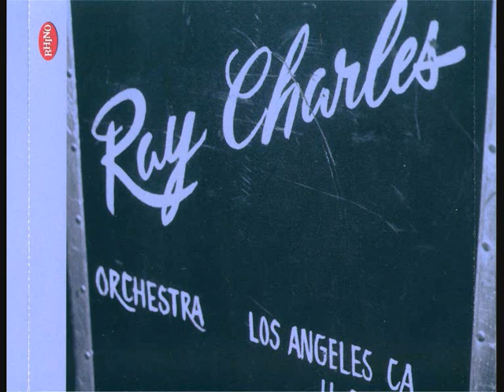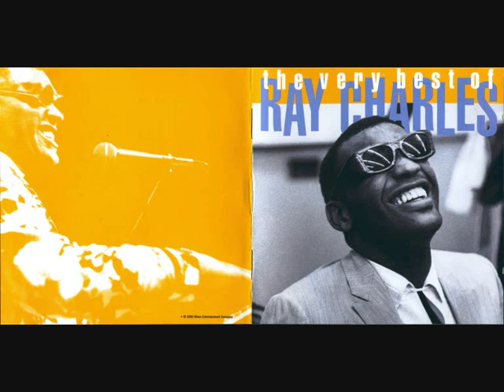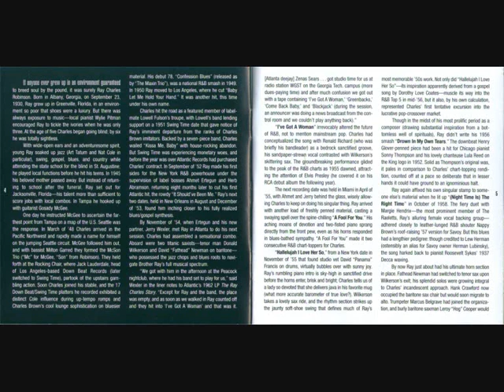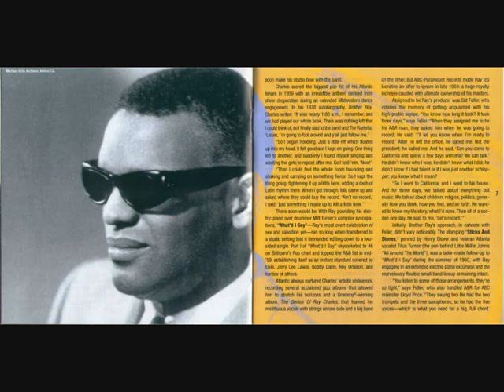09 RAY CHARLES-NIGHT TIME IS THE RIGHT TIME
THE VERY BEST OF RAY CHARLES